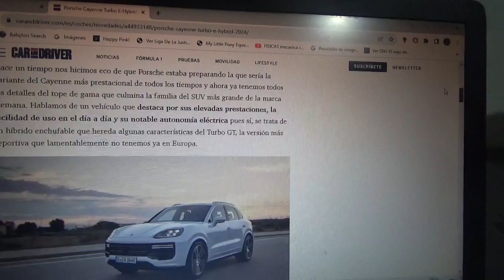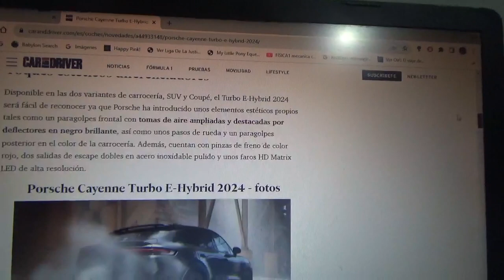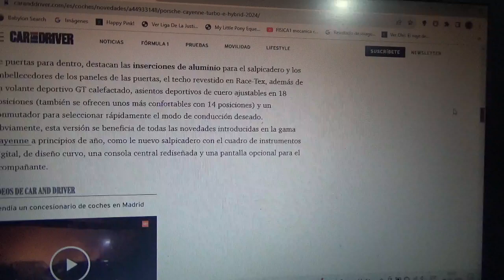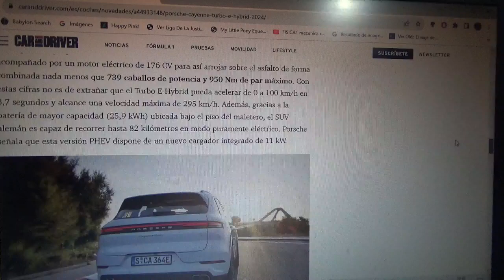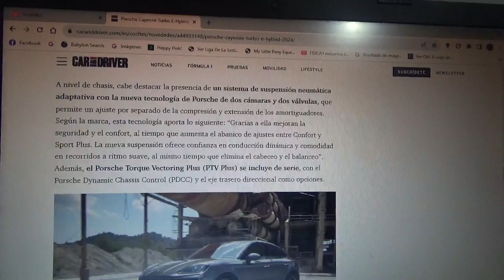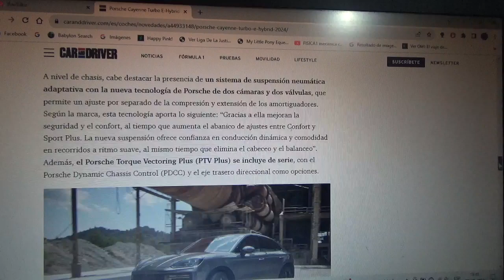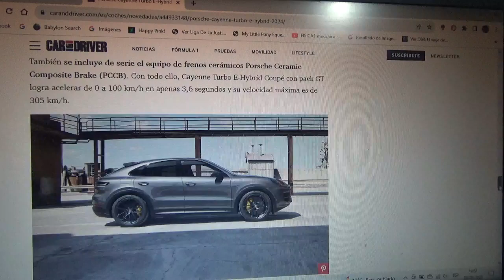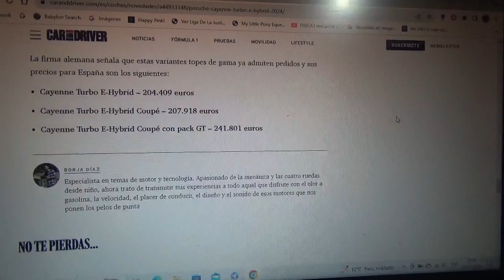Porsche Cayenne Turbo E Hybrid 2024 información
Aquí les menciono a la nueva y potente versión híbrida enchufable del conocido SUV de la marca automotriz alemana